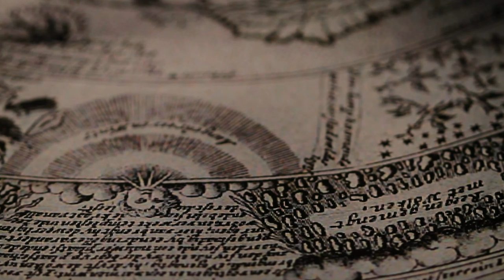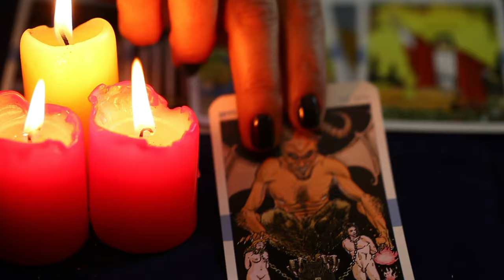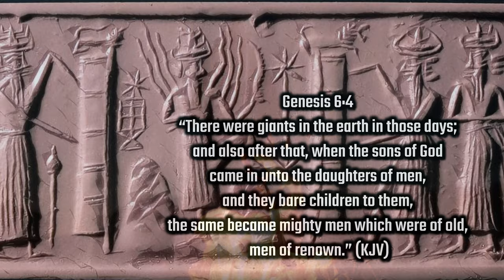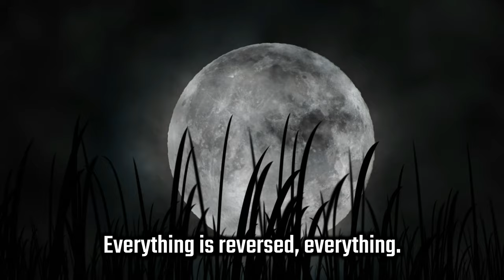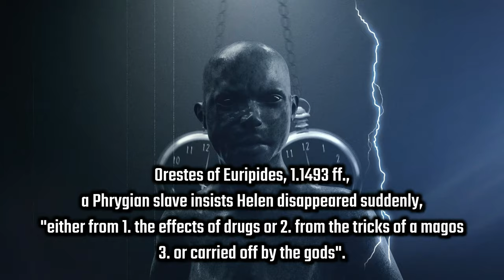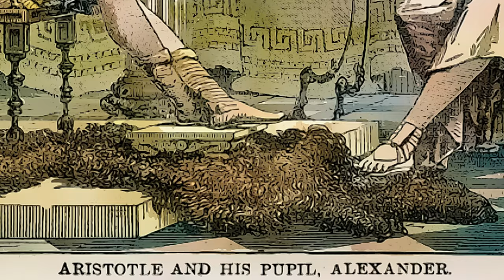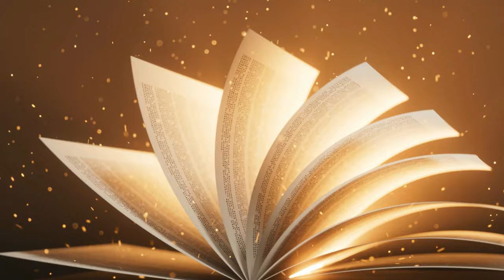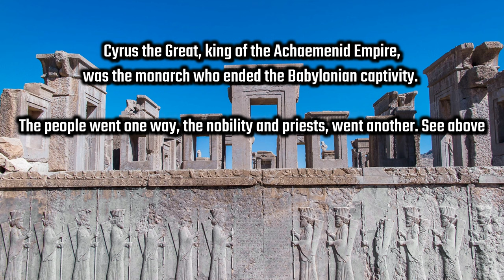The Origin of the Magical Magos [Magi - Wizards - Sorcerers]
The magical meaning and origin of the term Magos, the evolution of the magi wizards or sorcerers. Today I investigate the term Magos or Magi, a magician or sorcerer, but, in fact, relating to a Persian Priest. In the video, I ask the question; Did the Magos originate in an earlier culture?

The magicians or sorcerers were gifted with the power to do good or evil. On many occasions, it would appear that they chose the latter. Who are the Magos, what do they do and where did the Magi or Magos originate? All is answered in today's Ancient Mystery.

References

The Magi in the Derveni Papyrus p53
-James R. Russell Harvard University

SOCIAL